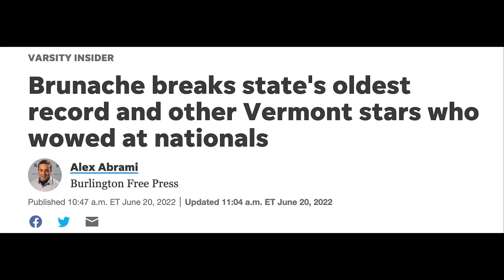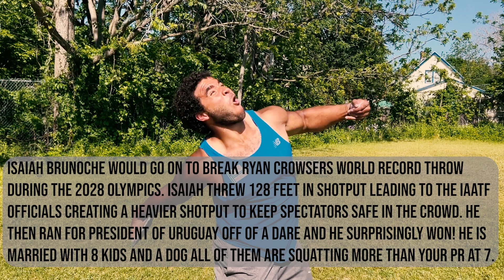The Isaiah Brunoche story